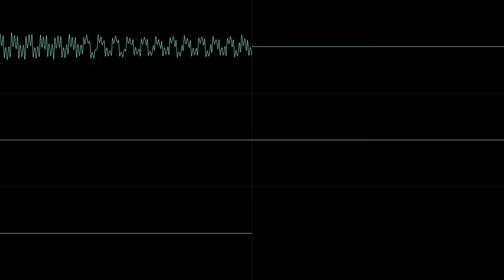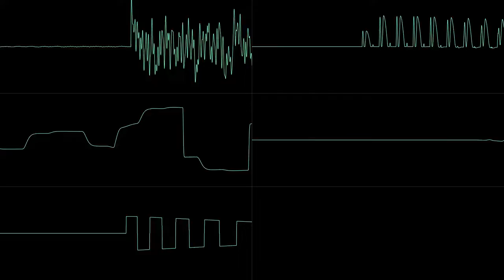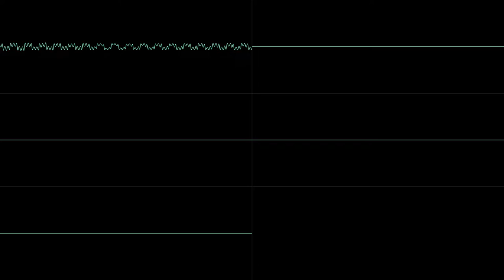Lost my pants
A very old track from my first album. I somehow managed to avoid uploading it for all this time. Made with LMMS. Visualized with Corrscope.